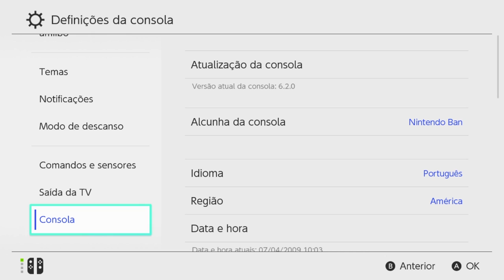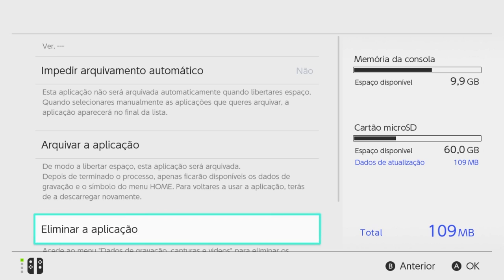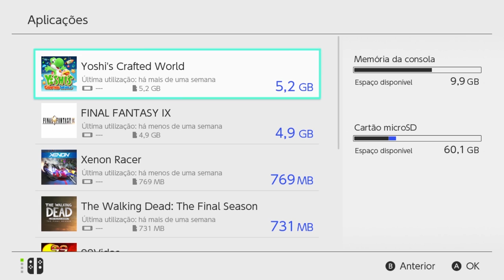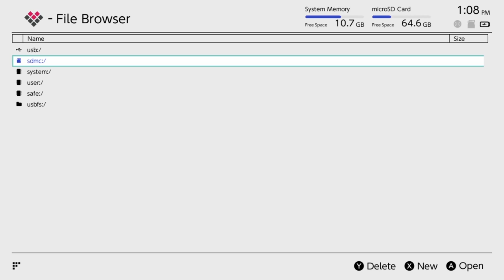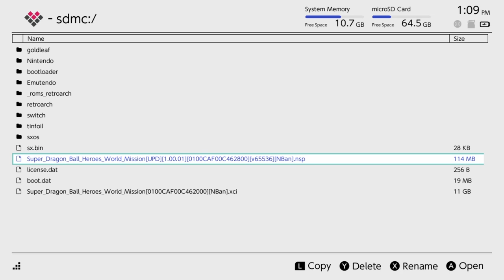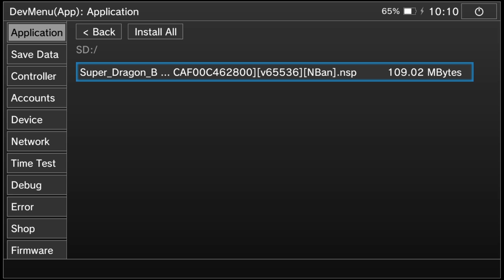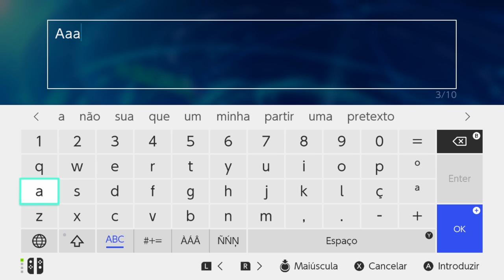Super Dragon Ball Heroes World Mission Não Roda Update na 6.2.0 do Nintendo Switch